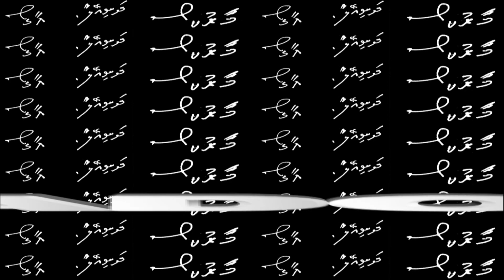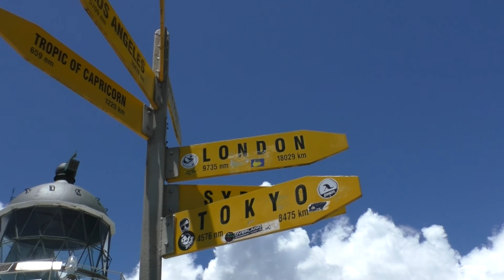CAPE REINGA/TE RERENGA WAIRUA (NEW ZEALAND)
Cape Reinga,o Te Rerenga Wairua in lingua Maori, è il faro più settentrionale della Nuova Zelanda, situato all’estremità della Route 1 sulla punta dell’Isola del Nord.
Questo splendido paesaggio in cui il Mar di Tasman incontra l’Oceano Pacifico è considerato dai Maori un territorio sacro, poiché è il punto di partenza per le anime dei recenti defunti in viaggio per incontrare i loro antenati nella patria spirituale.
Secondo la leggenda Maori, quando una persona muore, il suo spirito compie il lungo viaggio verso nord fino a questo punto, in particolare su un nodoso albero di Pohutukawa che si  ritiene abbia circa 800 anni e presumibilmente non fiorisce mai i caratteristici fiori rossi per cui questi alberi sono famosi.
Cape Reinga è anche importante come luogo di incontro del Mar di Tasman e dell’Oceano Pacifico.
I Maori chiamano questo incontro “Te Moana-a-Rehua”. Si crede che questo incontro sia tra un mare maschio che incontra un mare femminile, che simboleggia l’unione di energia e la creazione di vita.
È una bella credenza che i morenti lascino il mondo mentre i mari si incontrano per creare nuova vita.
Buona visione
Inadoga e Mapomondo

Cape Reinga, or Te Rerenga Wairua in the Maori language, is the northernmost lighthouse in New Zealand, located at the end of Route 1 at the tip of the North Island.
This beautiful landscape where the Tasman Sea meets the Pacific Ocean is considered by the Maori to be a sacred territory, as it is the starting point for the souls of the recently deceased traveling to meet their ancestors in their spiritual homeland.
According to Maori legend, when a person dies, his spirit makes the long journey north to this point, specifically on a gnarled Pohutukawa tree which is believed to be around 800 years old and presumably never blooms the characteristic red flowers for which these trees are famous.
Cape Reinga is also important as a meeting place of the Tasman Sea and the Pacific Ocean.
The Maori call this meeting "Te Moana-a-Rehua". It is believed that this encounter is between a male sea meeting a female sea, which symbolizes the union of energy and the creation of life.
It is a beautiful belief that the dying leave the world as the seas meet to create new life.
Good vision
Inadoga e Mapomondo